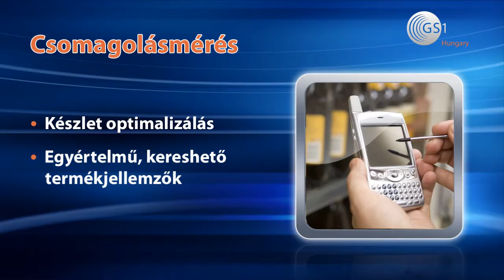Bemutatkozik a GS1 Hungary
A GS1 Hungary idén is megrendezi a GINNT EXPO innovációs kiállítást. Várjuk Önt is a SYMA rendezvénycsarnokban 2010 szeptember 15-17 között, ahol megismerheti a jövő technológiáit és innovatív eszközeit, melyeket akár már másnap alkalmazhat vállalkozásában.